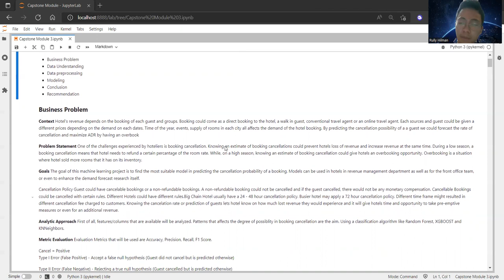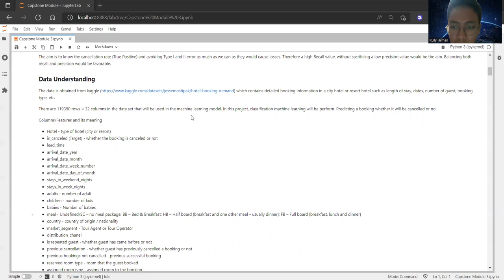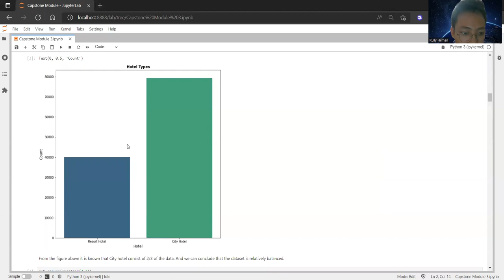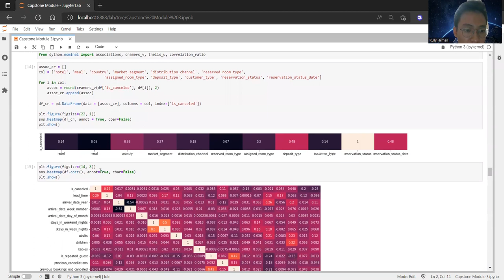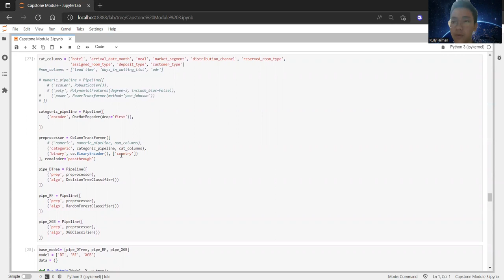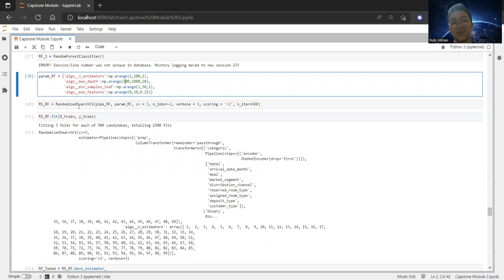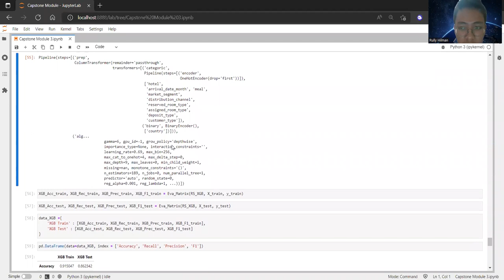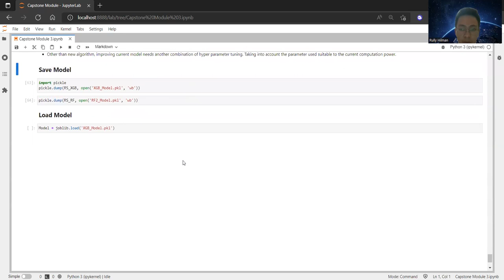Capstone Module 3 - Hotel Booking Cancellation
Rully Hilman Simeon

Minute 1 - 6 is the background.
For Purwadhika's lecturer who will evaluate the project. You could also skip to minute 6 of the Video.
Thankyou :)